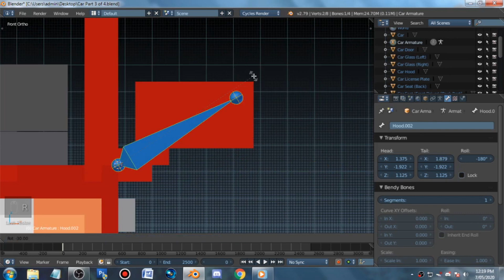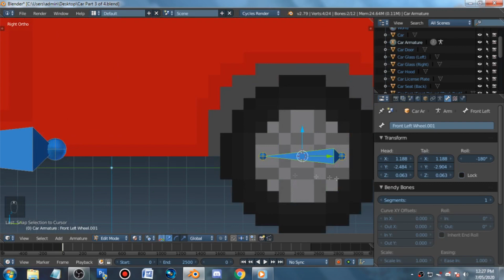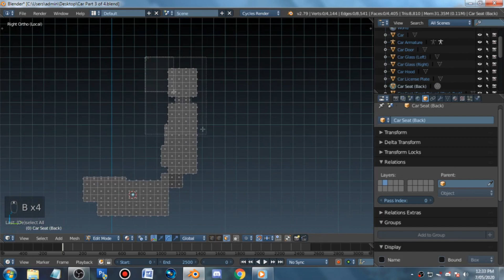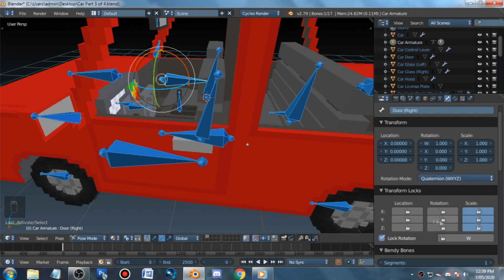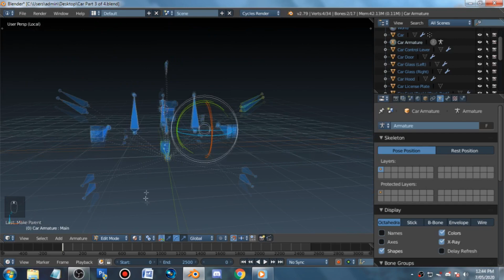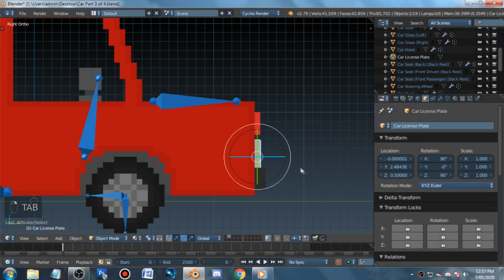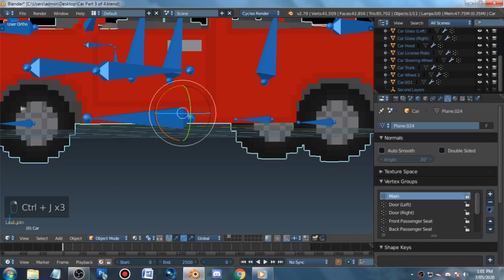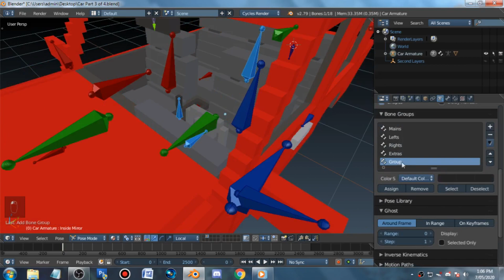[FREE DOWNLOAD] Minecraft 'Car' Blender Rig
This is a Car Minecraft Blender rig, which is a part of a small speed model series, and this part 4/4.

Because this small series is completed, You can download this rig!
You are allowed to use this rig for all your animations.
But if someone asks where did you get it, send this video as a link and don't claim you made it yourself. However, modifications are allowed.

~ Original time to rig: 52 minutes ~

~ Total time to finish this rig: 4 hours,  3 minutes, and 28 seconds ~

Rendered by: Sony Vegas Pro 14

Edited by: Gold3nMaster

Hello there!

=Music=